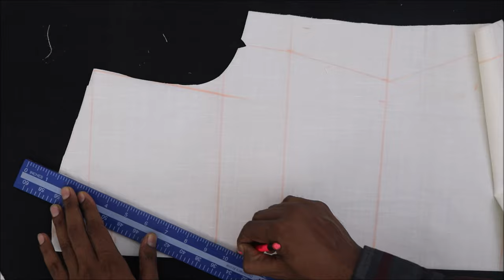"V" shape neck design | Latest and Easy Neck design For kurti / suit cutting and stitching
Today we will learn how to make  "V" shape neck design , Latest and Easy Neck design For kurti / suit cutting and stitching
ब्लाउज के पैटर्न्स खरीदने के लिए आप हमें
whatsapp भी कर सकतें है
Single katori blouse
sabyasachi blouse
Boat neck princess cut blouse
Double katori blouse
Cross cut blouse pattern’s
stand collar blouse pattern’s